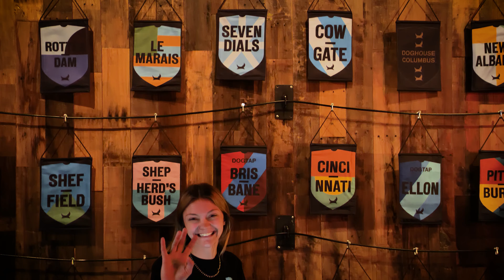BrewDog Cleveland: Have You Been Yet?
Project: Grand Opening of BrewDog Cleveland
Job Title: Videographer, Video Editor
Client: BrewDog Cleveland

((Gear Used on this Production))
- CAMERA: Panasonic Lumix S1h
- LENS: Tamron 18-200 f/3.5-6.3 Zoom
- GIMBAL: DJI Ronin-S
- EDITING SOFTWARE: Adobe Premiere Pro